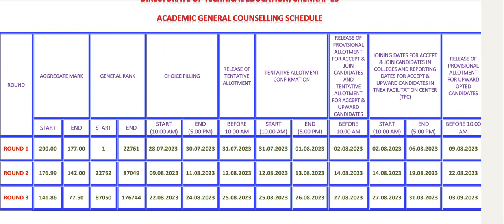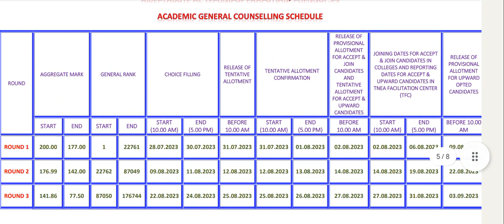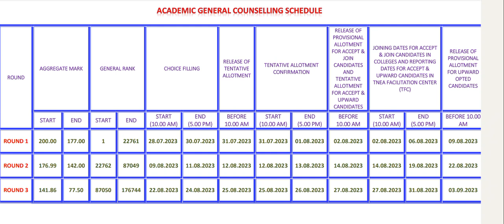TNEA 2023|Engineering Counselling|Today Update|கலந்தாய்வில் இன்று என்ன?|Vincent Maths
for choice filling help what's app us
for low fees college admission help